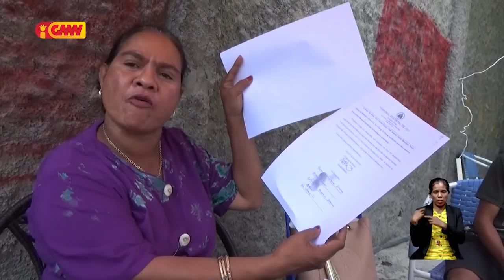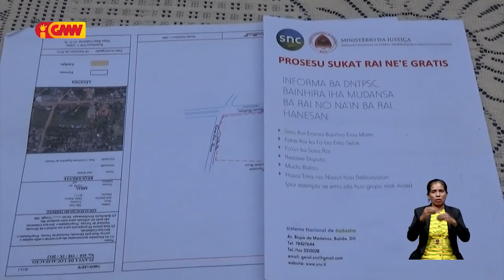Família Julieta do Rosário lamenta ho atitude sidadaun balun uza forsa hodi hadau rai